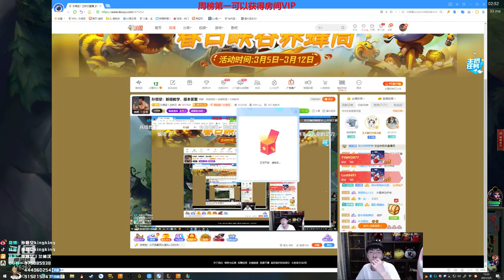【猴哥】蘭林漢悟空：劍聖VS劍魔 國服 歲數大了 瞎眼了（20210312P9）